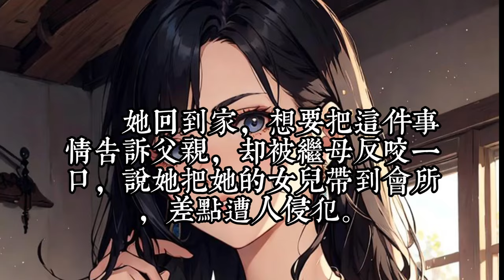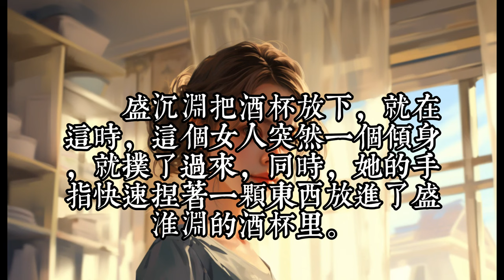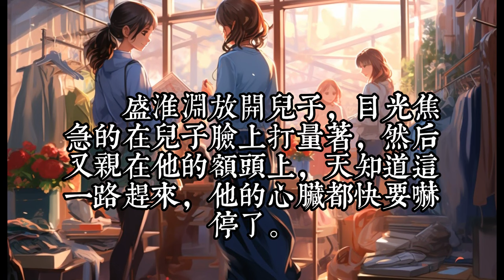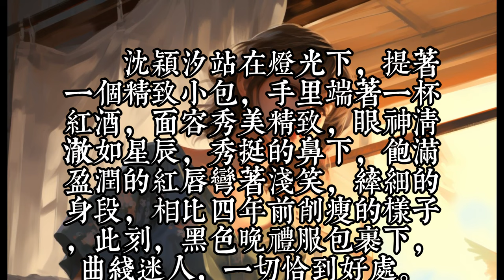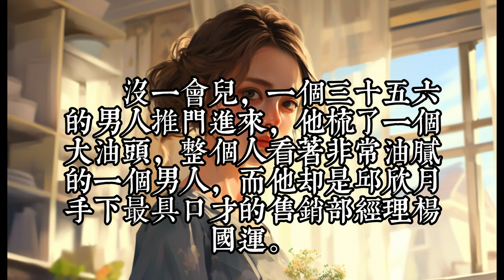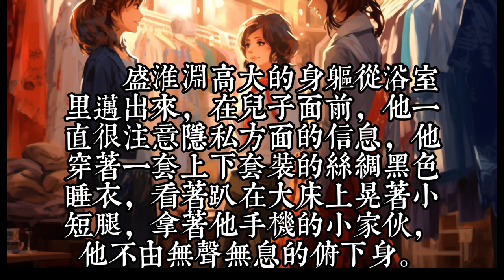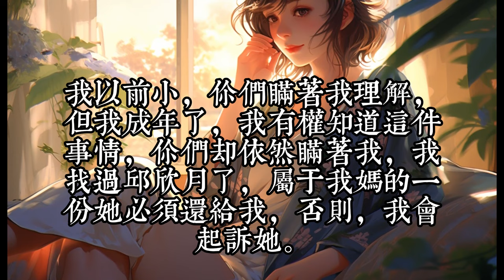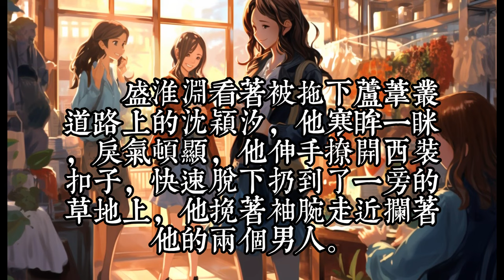《離婚后，總裁前妻很搶手》1- 35为了复仇，他用妻子的身份把她囚于身边，日夜行使着丈夫的权利，直到她怀孕。 “你觉得我会让你生下我的孩子吗？” 他冷嘲。 为了腹中宝宝，她逃了。